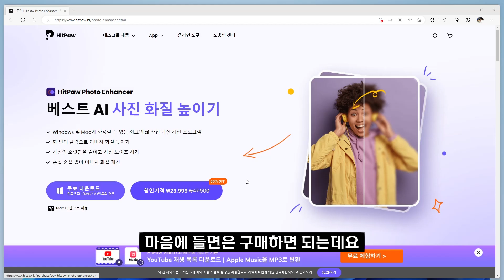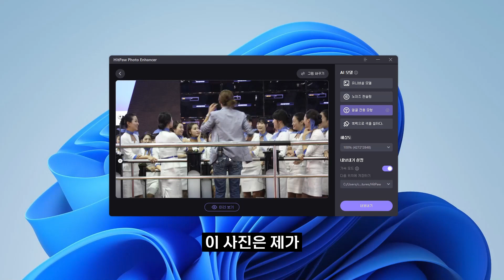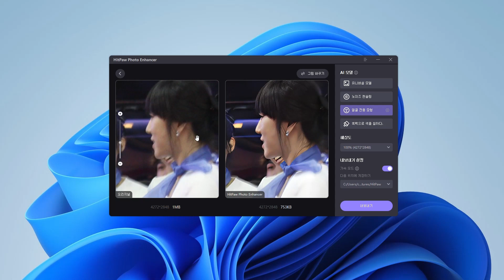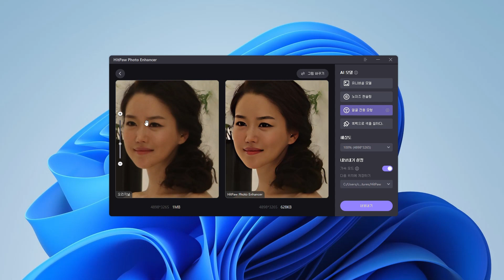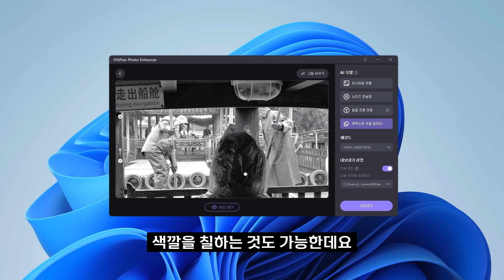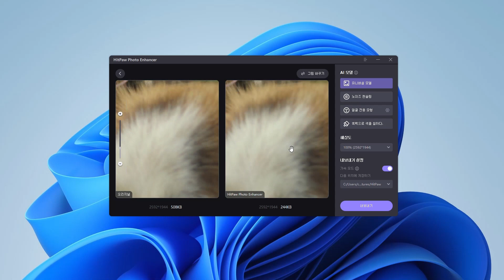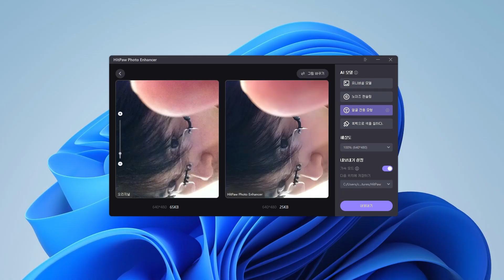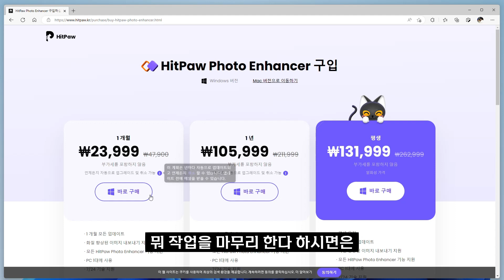사진 보정 프로그램 흔들리고 흐리게 나와도 AI가 개선한다 HitPaw Photo Enhancer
사진 보정 프로그램 흔들리고 흐리게 나와도 AI가 개선한다 원클릭으로 사진 보정 프로그램 소개 합니다. HitPaw Photo Enhancer 힛파우 포토 인핸서 인데요. 너무 흐릿하게 나와서 눈이랑 얼굴이 알아볼 수 없을정도가 되어도 얼굴을 만들어줍니다. 실제로 써보니 놀라웠는데요. 설명이미지에 흐릿한 이미지를 캡처해서 직접 해 봤는데 얼굴을 만들어버리는 것을 보고 감탄을 했습니다. 옛날에 찍었던 사진이나 흑백사진, 흐릿하게 나오거나 흔들린 사진 등 마음에 들지 않는 사진은 모두 보정할 수 있습니다.